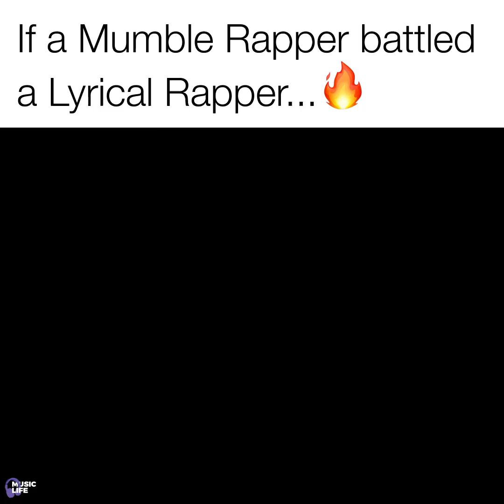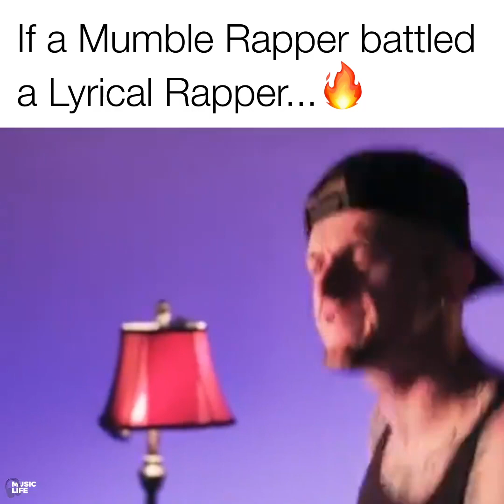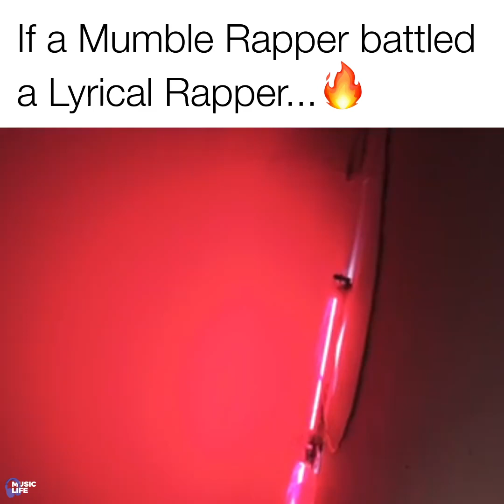If a Mumble Rapper Battled a lyrical Rapper ....